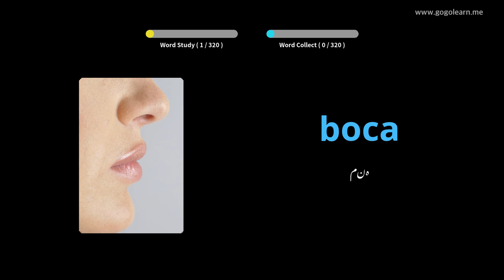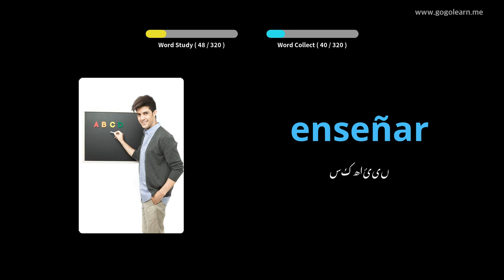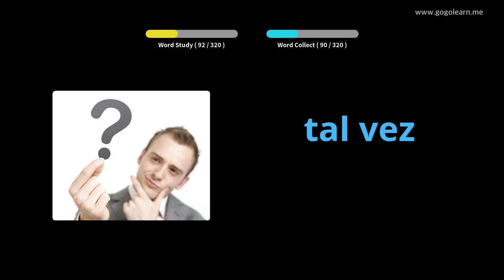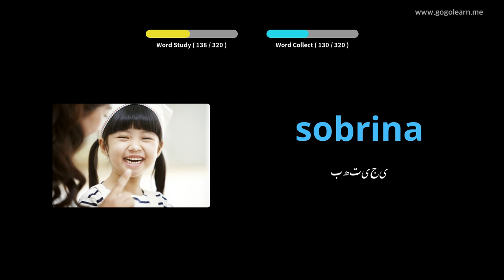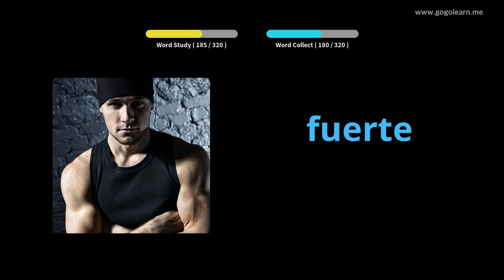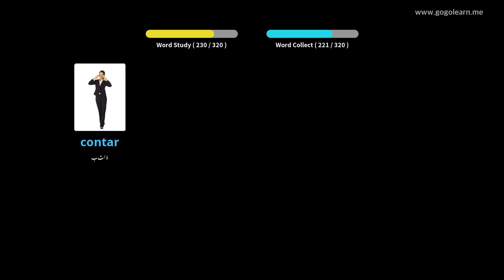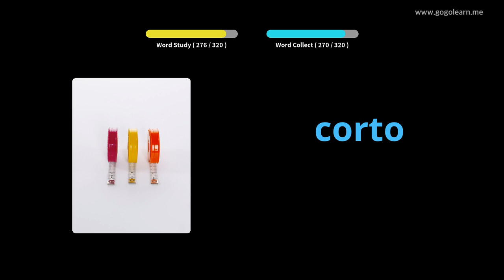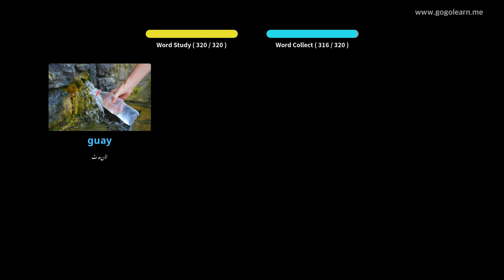ڈرائیونگ کے دوران ہسپانوی الفاظ سن رہا ہے |Golearn